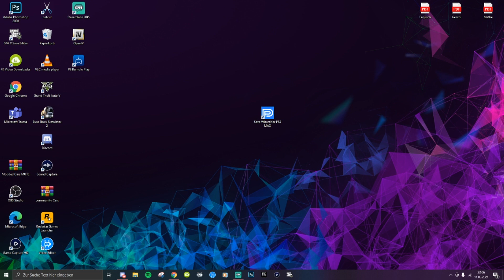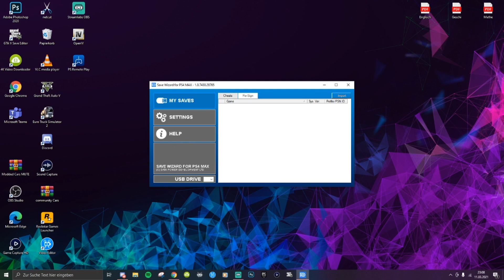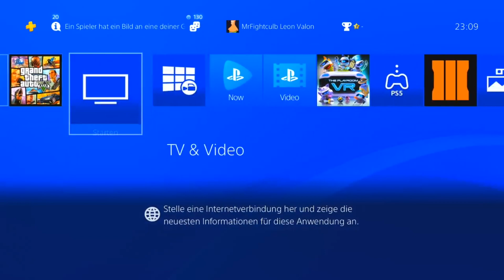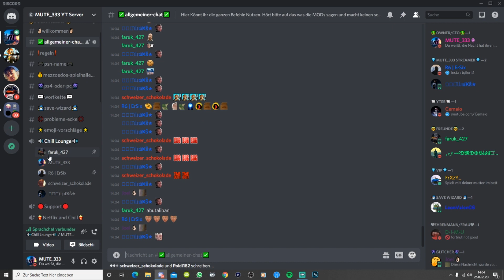😱ALLE ELITE SKINS IN RAINBOW SIX SIEGE BEKOMMEN😱 | Ps4 | Deutsch/German | MUTE_333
Heute zeige ich euch mal einen Glitch in R6. Daher das es nichts in GTA gibt an Glitches kommt mal sowas. Schreibt mir bitte mal eure Meinung in die kommis, eventuell kann man sowas ja öfter machen. Wenn euch das Video gefällt dann last mir doch einen Like da damit ich sehe ob ich mehr von sowas machen kann. Und lasst mir auch ein Abo da um nichts mehr zu verpassen.